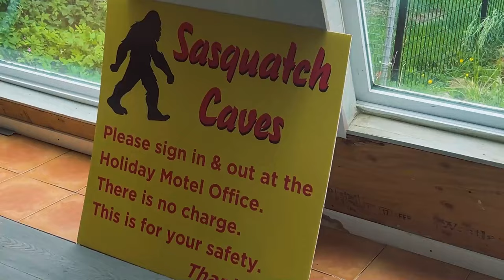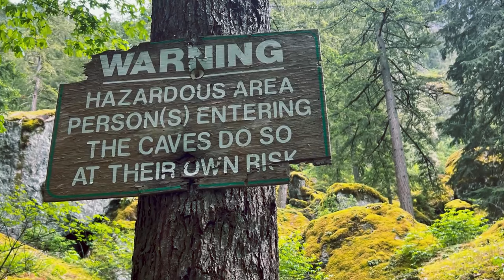Exploring the Mysterious Sasquatch Caves!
Join us on an exhilarating adventure as we explore the mysterious Sasquatch Caves! Nestled deep in the heart of the wilderness, these caves are shrouded in legend and intrigue. Are the stories of Sasquatch sightings true? Come along and find out as we navigate the rugged terrain, uncover hidden passages, and delve into the myths surrounding these enigmatic caves. Don't miss out on this thrilling exploration!